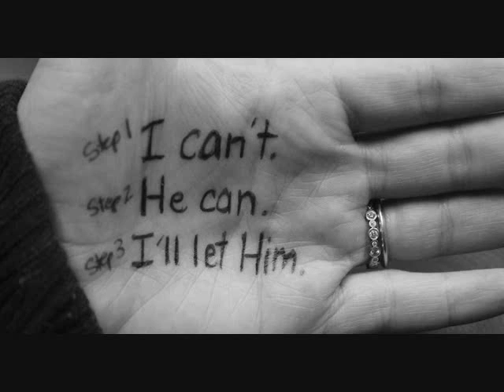sermon: Breaking Free (from Addictions)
Preached by Gary Hicks at Brook Hill United Methodist Church, Frederick, Maryland, USA on Sunday, September 14, 2014 at the 11:00 a.m. service. Begins with a 3-minute video testimony by Michael Mossburg.